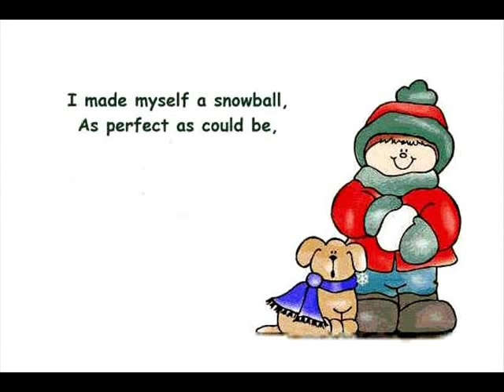MY SNOWBALL by Shel Silverstein and Terry R. Shaw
I took this poem by Shel and put music to it.  Short and sweet?